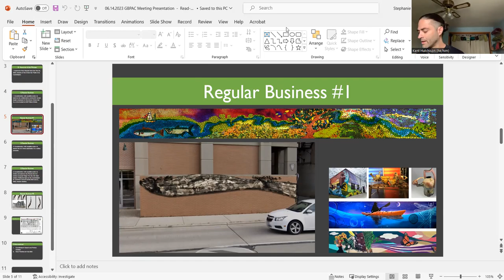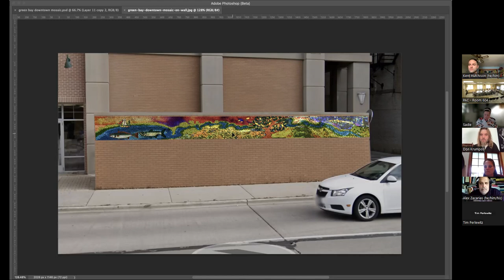Public Arts Commission 6-14-2023